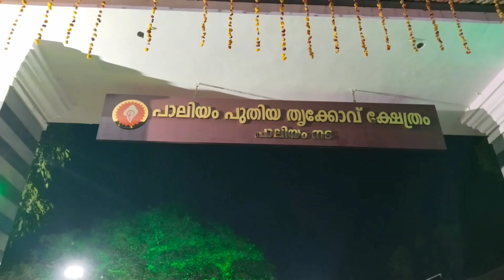പാലിയം ശിവക്ഷേത്രം ഉൽസവം പഞ്ചവാദ്യം